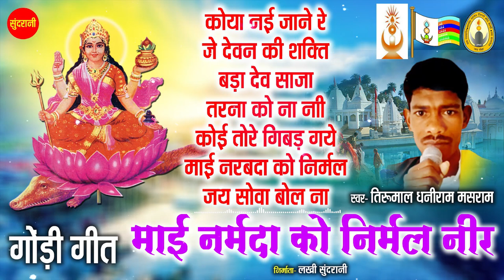एल्बम - माई नर्मदा को निर्मल नीर - Mai Narmada Ko Nirmal Neer | Dhaniram Masram | GondiJukebox Songs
एल्बम - माई नर्मदा को निर्मल नीर  - Mai Narmada Ko Nirmal Neer
| Dhaniram Masram |  Gondi  Jukebox Songs 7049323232

Singer        :  Dhaniram masram
Lyrics        :    Dhaniram masram
Editor        :  Hemant Sharad
Graphics   :  Sushil Yadav
Producer  :  Lakhi Sundrani
Director    :  Mohan Sundrani
Youtuber  :  Hemant Sharad
Language :  Gondi
Genre        : Regional

Songs  : Koya Nai Jane Re
               Je Devan Ki Shakti
               Badadev Saja
               Tarna Ko Nani
               Koi Tore Bigad Gaye
               Mai Narmada Ko Nirmal
               Jai Sebva Bol Na

Dhaniram Masram